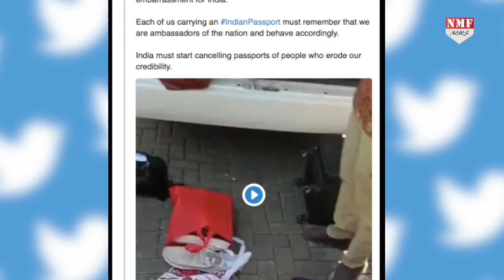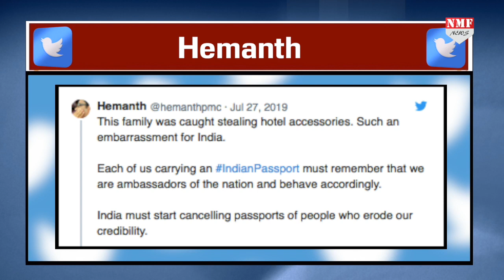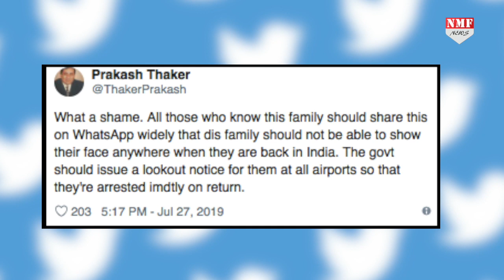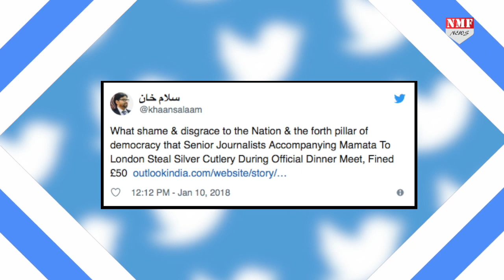Bali घूमने गई इस चोर फैमिली ने करवाई Bharat की Insult, Video हुआ Viral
इंडोनेशिया के बाली से एक ऐसा वीडियो सामने आया है, जिसने भारत को शर्मिदा कर दिया है। छुट्टी बिताने गए भारतीय परिवार ने होटल में चोरी कर देश के मान-सम्मान को गहरी ठेस पहुंचाई है, उनका ये वीडियो सोश्ल मीडिया पर तेजी से वायरल हो रहा है, देखिये इस पर हमारी ये खास रिपोर्ट।
Producer - kavita
Editor - Shrestha